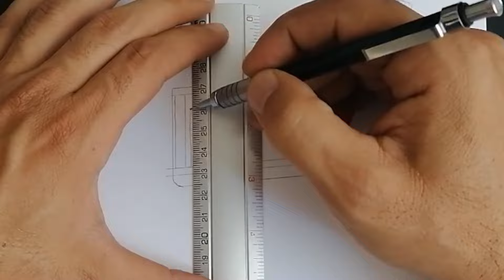Como Dibujar a Titan Tvman ( DESTRUIDO ) de Skibidi Toilet | how to draw titan tv man destroyed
Dibujo skibidi toilet titan tvman destruido del  capítulo 47 . espero te guste y apoyes con un like.

🎨 MATERIALES:
-HOJA BLANCA DE 200g FIRENZE
-PORTAMINAS PENTEL HB 0.5
-DELINEADOR BLACKLINER MOLOTOW 0.5
-LÁPICES DE COLORES PRISMACOLOR JUNIOR - FABER CASTEL
-MARCADORES TOUCH FIVE - SHARPIE

tvman
upgrade
como dibujar a titan tv man
how to draw titan tv man
como dibujar a skibidi toilet
how to draw skibidi toilet
como dibujar a titan speakerman
how to draw titan speakerman
como dibujar a titan cameraman
how to draw titan cameraman
dibujando skibidi toilet
drawing skibidi toilet
como desenhar o skibidi toilet
como dibujar
tvman
how to draw
cara menggambar skibidi toilet
cara manggambar titan tv man